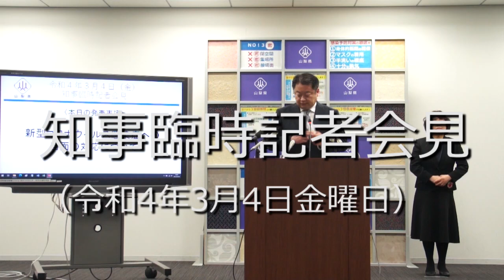知事臨時記者会見（令和4年3月4日金曜日）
‹発表事項›
・新型コロナ感染症への当面の対応について

‹発表事項以外の質問事項›
・なし